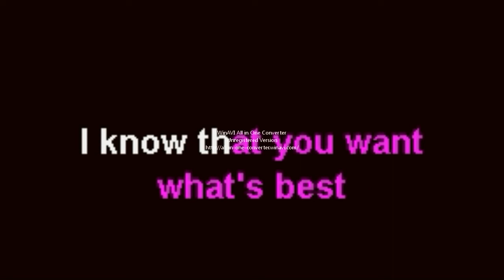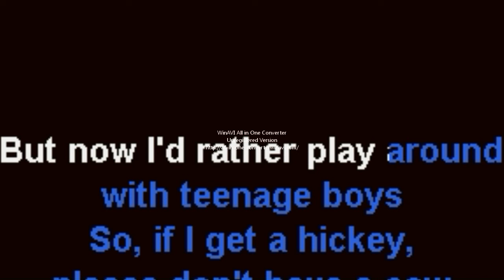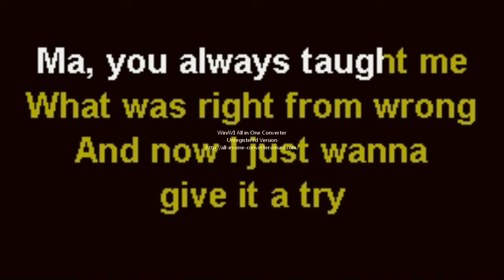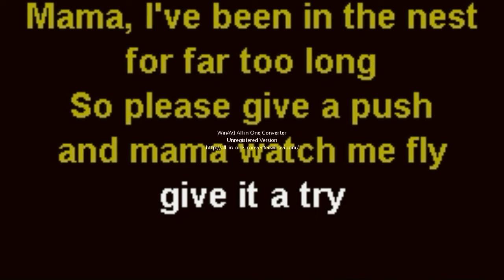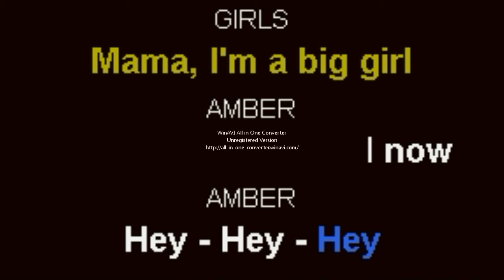Mama I'm a big girl now Karaoke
Hairspray the movie